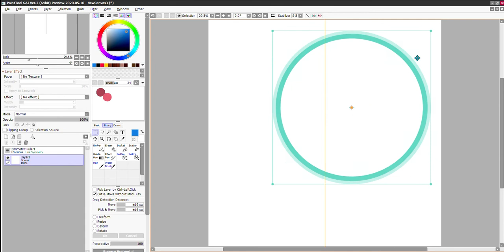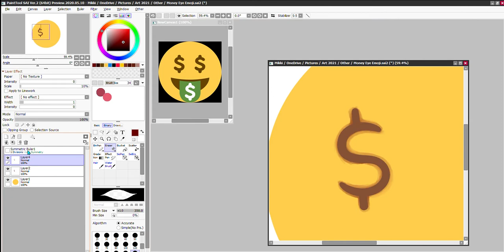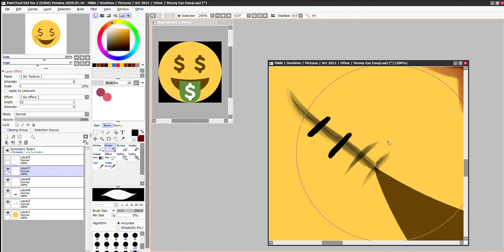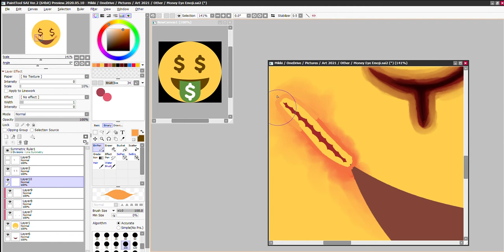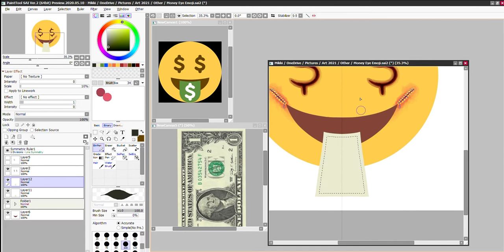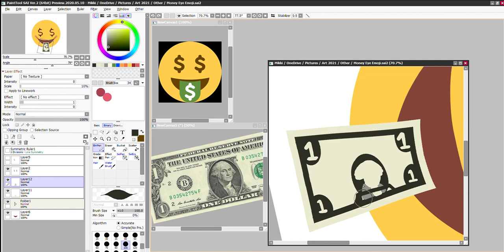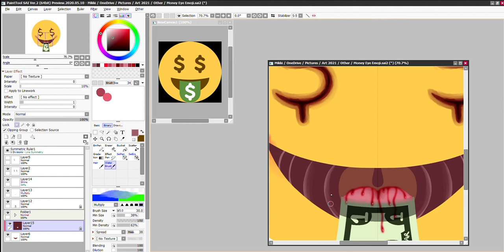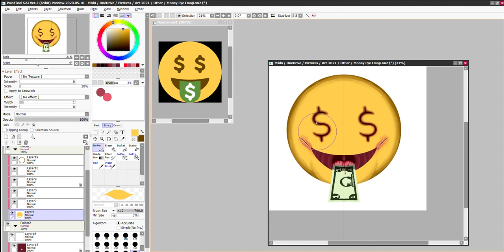I drew the money face emoji (Slightly disturbing?)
speedpaints and gaming are gonna be more bc yall wanted to see it.